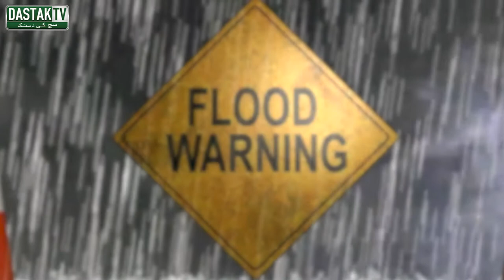Prediction by Astro Palmist Lala Rukh | Exclusive Interview Lala Rukh | Dastak Tv